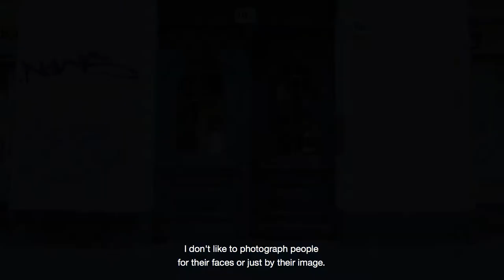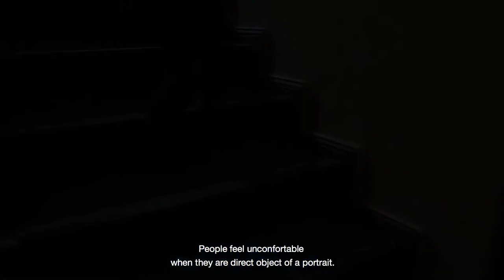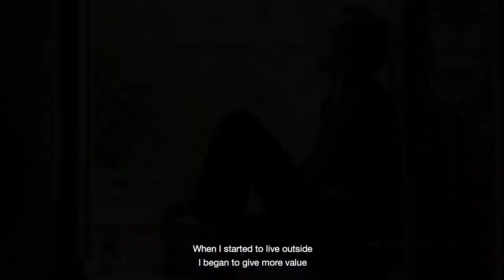Francisco | Portrait of a photographer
A short doc by Isabela Falcão Vaz

Francisco Vasconcelos is a Portuguese photographer based in Berlin.
Influenced by the Multiverse theory his works opens us the door to an intense journey through ones mind by over-exposing layers of our surroundings and unraveling an unique vision of the world.
Note that no Photoshop is used in any of his pictures.

Multiverse paintings: Francisco & Isabela